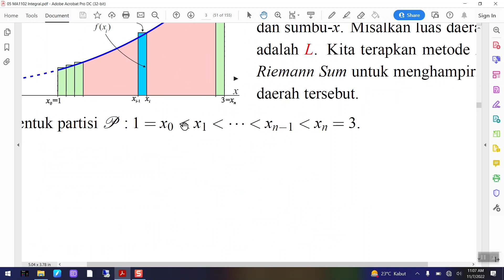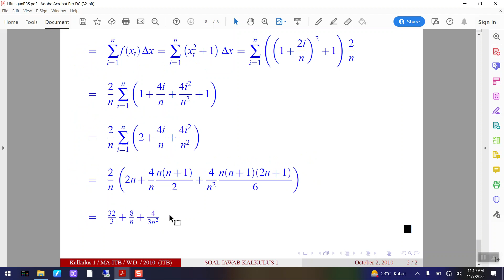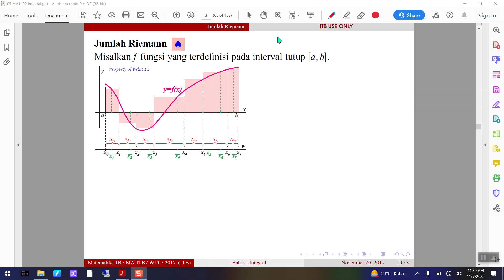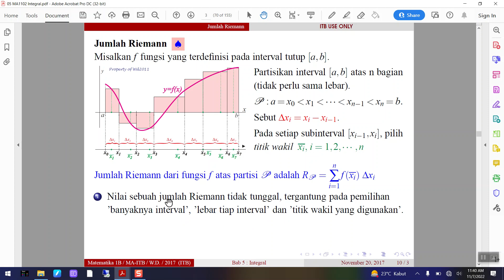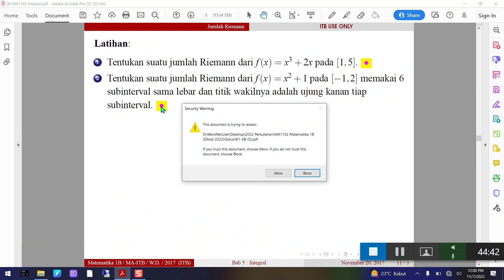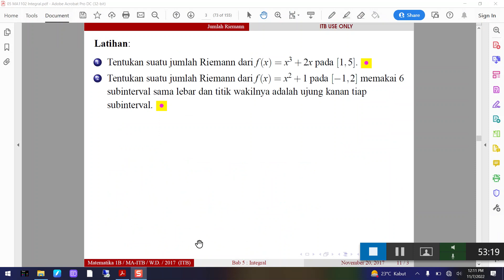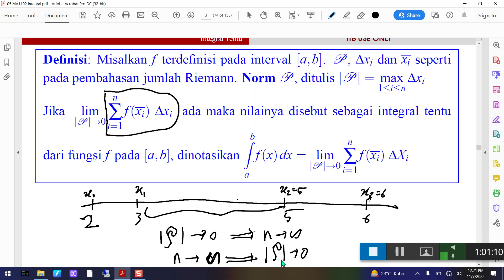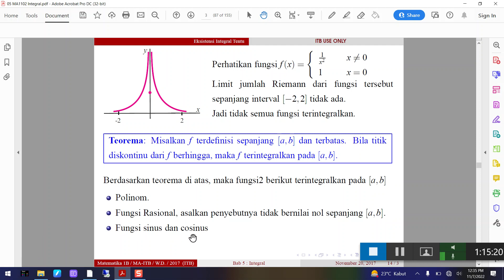2022 MA1102 Matematika 1B K05 Pertemuan 32